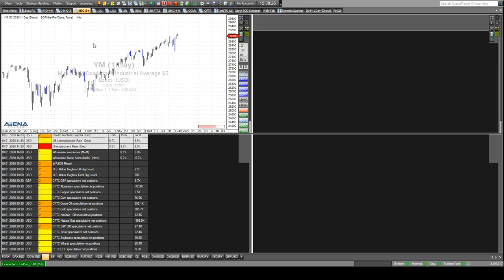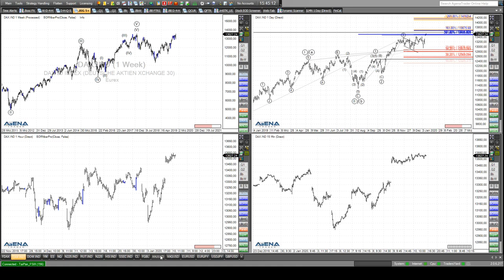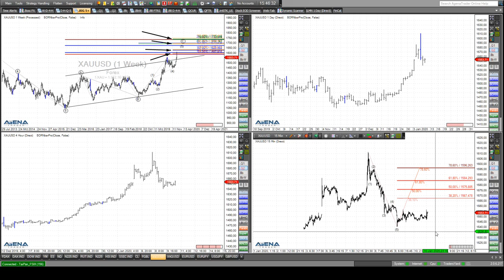Rüdiger Born: Dow, Dax und Gold nach den US-Arbeitsmarktdaten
Die US-Arbeitsmarktdaten von 14:30 Uhr sind aktuell ein Thema. Die aktuelle charttechnische Lage im Dow 30 möchte ich im folgenden Video direkt am Chart besprechen. Die Abwärtsseite könnte heute zum Wochenausklang noch eher angebracht sein. Der Dax ist nach den US-Daten nicht mehr unter Druck gekommen. Auch mehr zum Thema Gold im folgenden Video. Wollen Sie abgesehen von meinen täglichen Analysen im Trade des Tages noch viel mehr und vor allem aktuellere Trading-News von mir erhalten, auch aufs Handy? Nutzen Sie dazu gerne auch unseren neuen Service Trade to Go  (einfach hier anmelden). Auch dieses Angebot ist für Sie völlig kostenfrei!